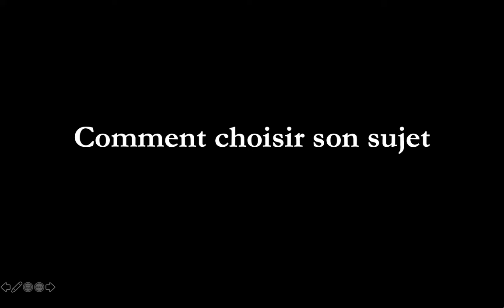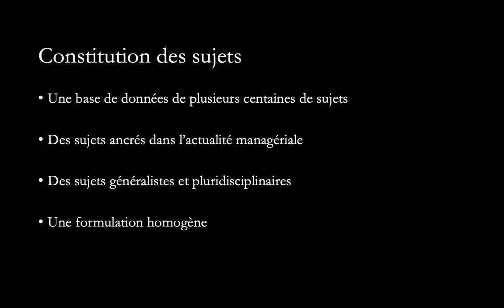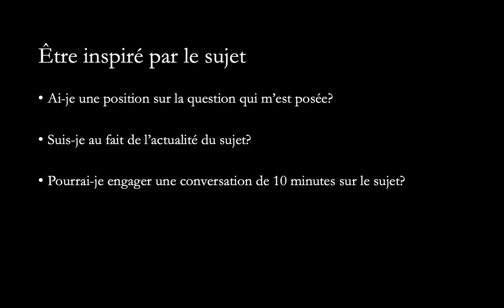Choix du sujet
Comment sont constitués les sujets?
Qu'est-ce qu'être inspiré par le sujet?